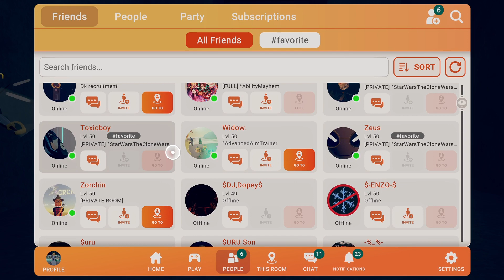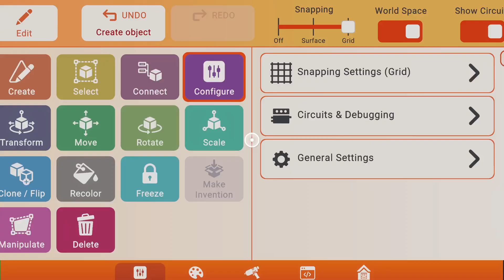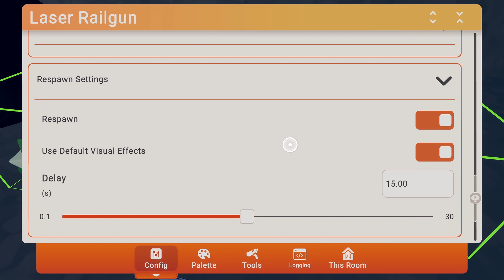TazDevilPlays - RecRoom Raid 0104